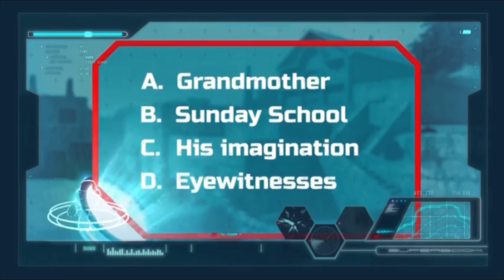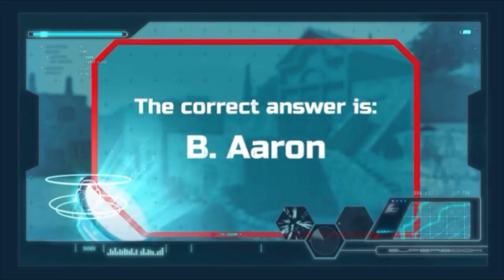The Birth of St. John the Baptist, Bible Background (part 2) | Superbook, Bible Background 4k clip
Historical background on the time of St. John the Baptist.

In the Beginning full dvd:

In the Beginning hardcover book:

The First Christmas full dvd:

Ten Commandments full dvd:

Jonah full dvd:

Teach Us to Pray full dvd:

Let my people go: The story of Exodus full dvd:

Noah and the Ark full dvd:

David and Goliath full dvd:

David and Goliath hardcover book:

He is Risen full dvd:

The Last Supper full dvd:

Nebuchadnezzar’s Dream full dvd:

Isaac and Rebekah full dvd:

Ruth full dvd:

Roar! (Daniel) Full dvd:

Revelation, the Final Battle full dvd:

The Test! Abraham and Issac full dvd:

Jacob and Esau, The Stolen Birthright full dvd:

Peter's Escape full dvd:

Peter's Denial full dvd:

Superbook season 2 box set:

Superbook season 1 box set:

Free superbook trivia app:

The Bible Stories Collection dvd:

Friends and Heroes series 1 full dvds:

Friends and Heroes series 2 full dvds:

Friends and Heroes series 3 full dvds:

Veggietales 4 movie collection Bible heroes full dvds: